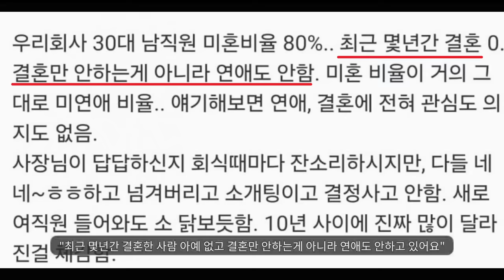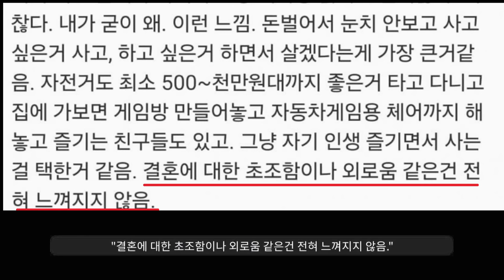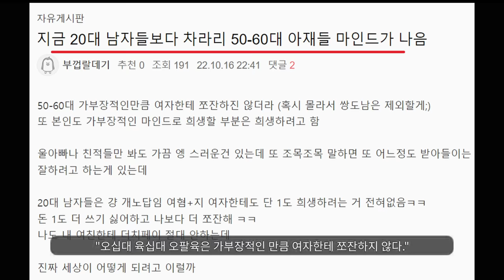결혼해달라고!!!!!!!!!!!!!